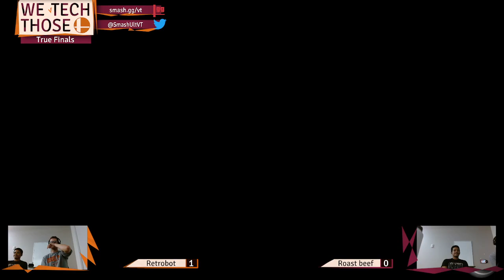We Tech Those #76 Retrobot (Mii Brawler) vs Roast Beef (Pit) Grand Finals Reset